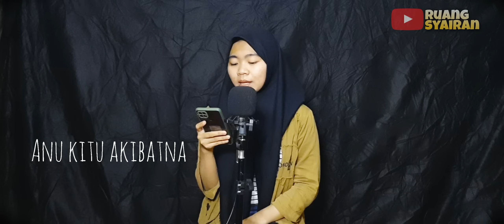NADHOMAN SUNDA - HUDANG TI KUBUR VERSI AKUSTIK - RUANG SYAIRAN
NADHOMAN SUNDA - HUDANG TI KUBUR TETELA (VERSI AKUSTIK RUANG SYAIRAN)

VOC : TITIN
Aransemen Musik/AKUSTIK : ENDANG
Video & audio editing : Ruang Syairan

DAN JIKA AUDIO DARI VIDIO INI ADA YANG MELISENSIKANNYA DI AGGREGATOR MUSIK
DEMI ALLAH SAYA TIDAK RIDHO ‼️ TIDAK IKHLAS DUNIA WAL AKHIRAT‼️

NU SAE DATANG NA TI ALLOH, NU LEPATNA KABODOAN TI SIMKURING.

KUMPULAN NADHOMAN SUNDA JAMAN BAHEULA - FULL ALBUM RUANG SYAIRAN
KUMPULAN NADOMAN SUNDA FULL ALBUM
KUMPULAN PUPUJIAN SUNDA JAMAN BAHEULA
KUMPULAN SYAIRAN SUNDA
KUMPULAN LAGU SUNDA
KUMPULAN MUSIK SUNDA PENGANTAR TIDUR
KUMPULAN MUSIK SUNDA
BUDAYA SUNDA
SYAIR SUNDA